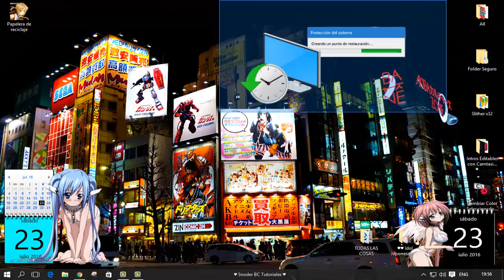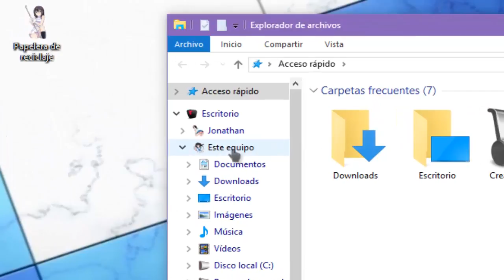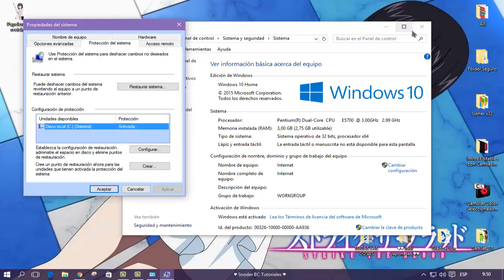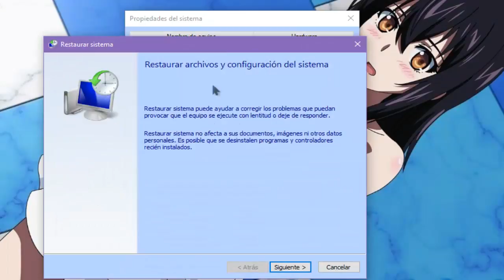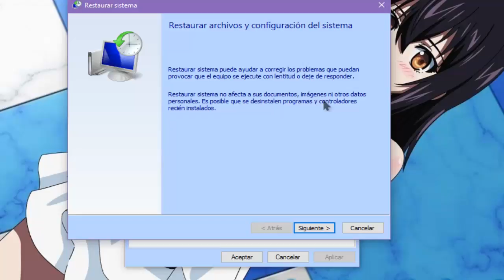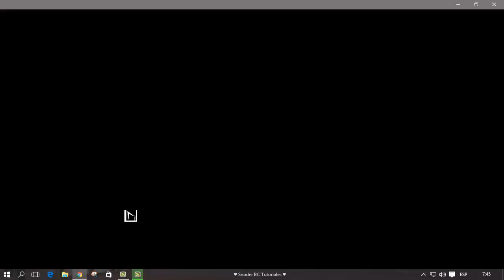Como Crear Un Punto De Restauración - Recupera tu Windows 7, 8 y 10 | Bien Explicado | 2016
Como crear un punto de restauración en Windows, fácil y rápido en  las versiones mas actuales o usadas. Aprender ahora a como crear un punto de restauración en tu Windows y así evitaras echar a perder, todos tus datos personales, si en un momento el sistema operativo Windows te presenta un problema, como de lentitud, virus, no responde y muchos mas problemas, restaura tu sistema operativo con los puntos de restauración, que a continuación te hablo sobre su uso y función principal. Míralo en este vídeo.

Snoder BC Tutoriales
2016